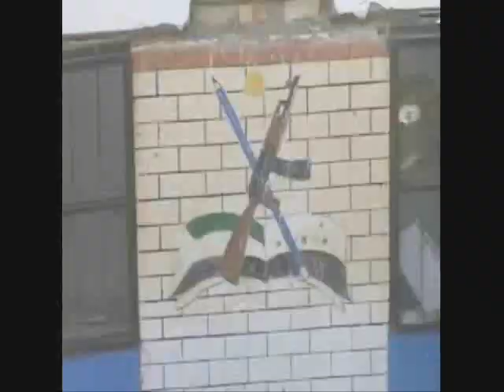US Forces tribute from the north of the border.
A tribute to the men and women of the United States Armed Forces, who fought, bleed and sacrificed much to preserve our freedom as well to the north. The song was sung by Hey Rosetta, and called Ive been a sleep for a long long time. It was sung in the movie Diverted. It was about the attacks on 911 in New York . Hey Rosetta is from St. Johns Newfoundland Canada.